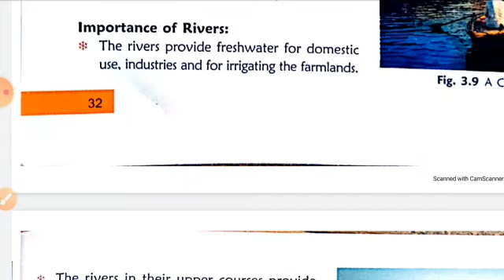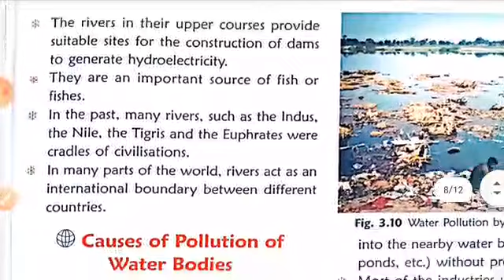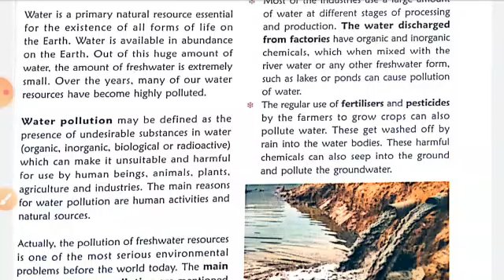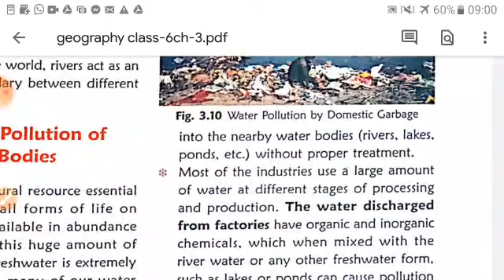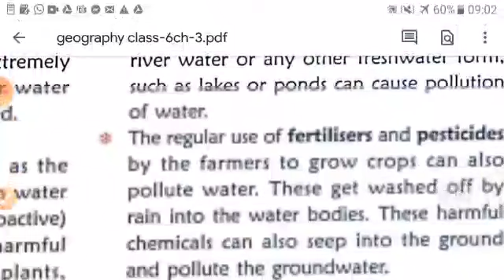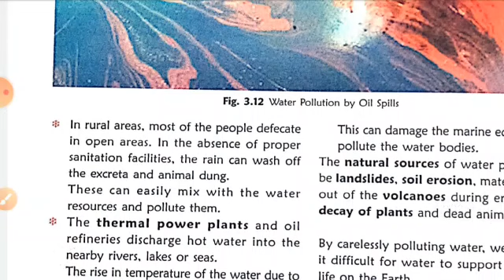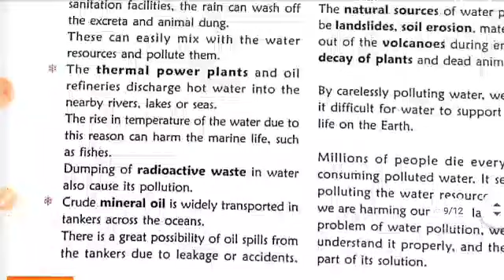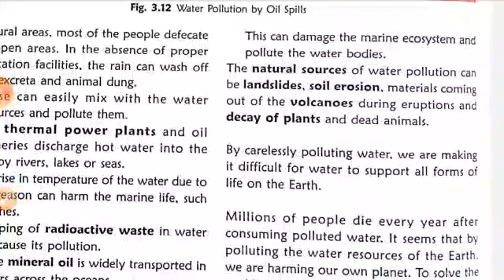Class 6 Geography Chapter 3 Water Bodies Part 3